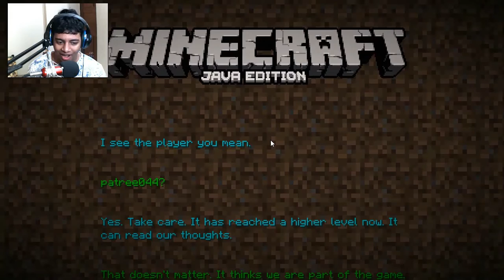I Defeated Warden and Enderdragon in 1.19 Minecraft Hardcore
minecraft survive Ocean monument exploring.
MinecraftMinecraft
wardenbeating
 Minecraft
minecraft
 butminecraft
 but challengeminecraft
but mod
beating minecraft